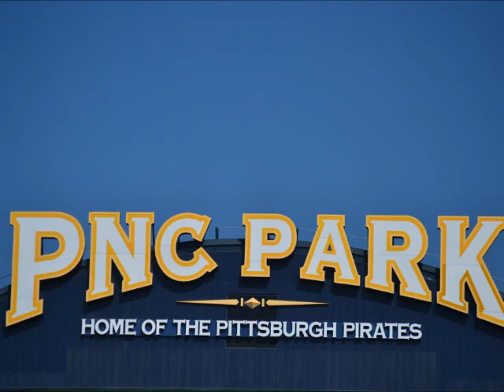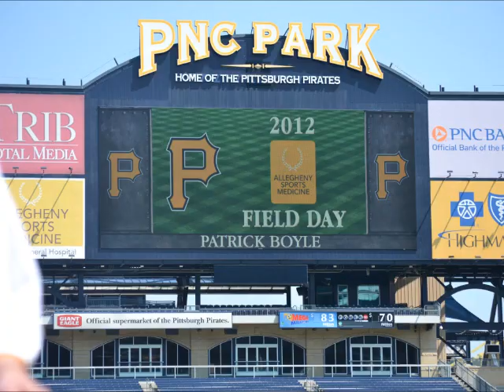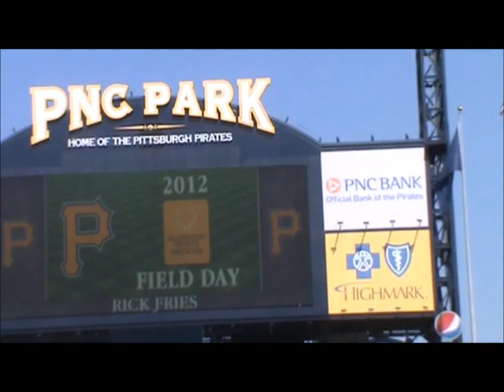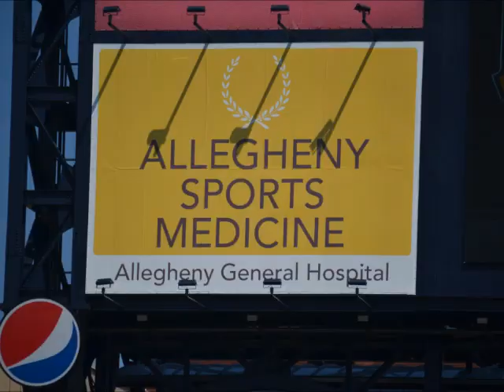Pirate Field Day! AGH Style